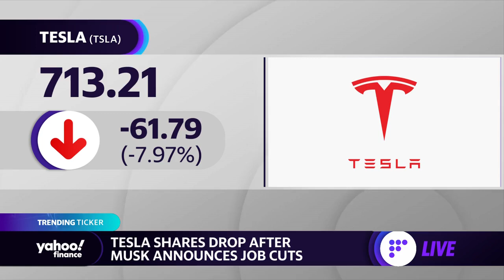Tesla stock drops after Elon Musk announces job cuts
Tesla shares are down after CEO Elon Musk stated the company would be laying off 10% of its workforce amid his bearish sentiment on the economy.